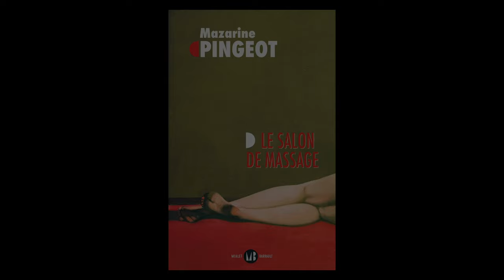Mazarine Pingeot - Le salon de massage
Rencontre avec Mazarine Pingeot à l'occasion de la sortie de son ouvrage "Le salon de massage" aux éditions Mialet-Barrault. Entretien avec Sylvie Hazebroucq. Rentrée littéraire automne 2023.